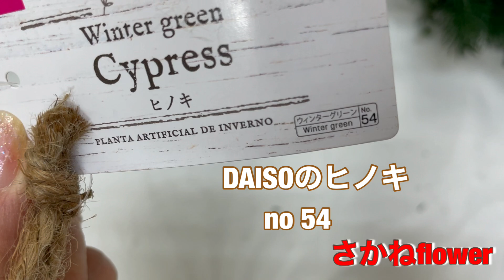xmasリース〈ホームセンターから#リメイクで#オリジナルリース創り〉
DAISO縛りのドアスワッグ

DAISOのフェイクのリース動画

あしたさぬきblog